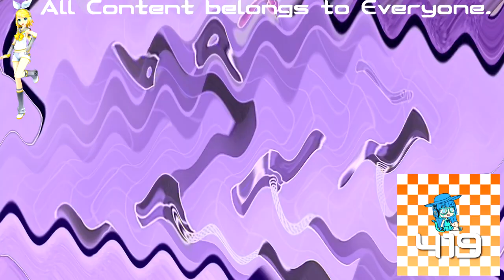(REQUESTED) [Rhythm Heaven Fever] ~ Remix 8 (Perfect) in EbolaVirus